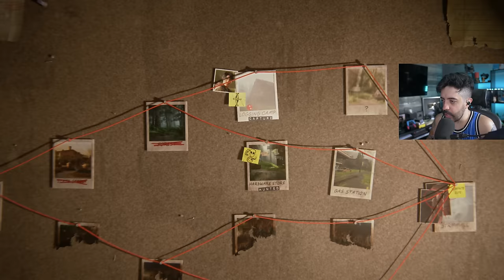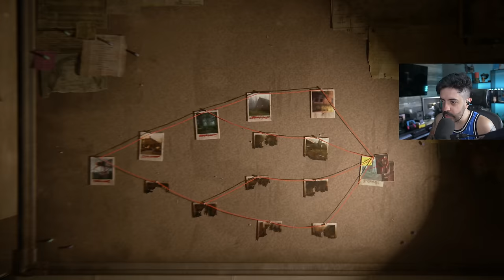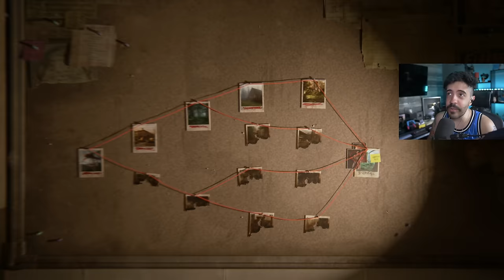THE LAST OF US 2 - GAMEPLAY DE TOMMY NO SEM VOLTA (modo novo roguelike)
NESSE VÍDEO A GAMEPLAY DO THE LAST OF US NO MODO SEM VOLTA (QUE É O ROGUELIKE) JOGANDO COM O TOMMY!

- Validade limitada